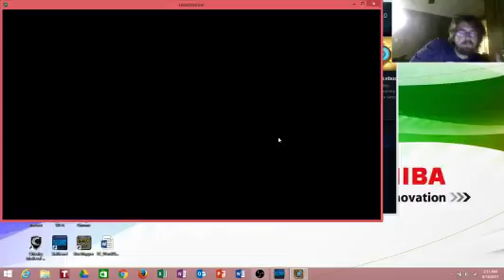grinding and grinding hearthstone